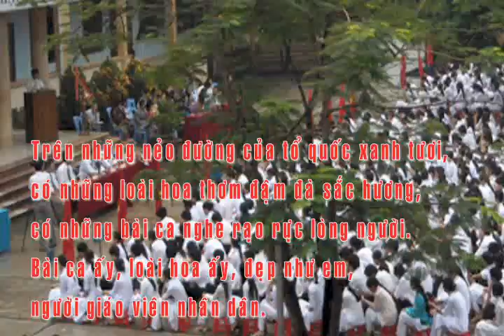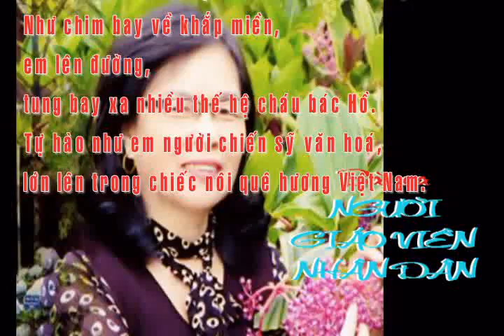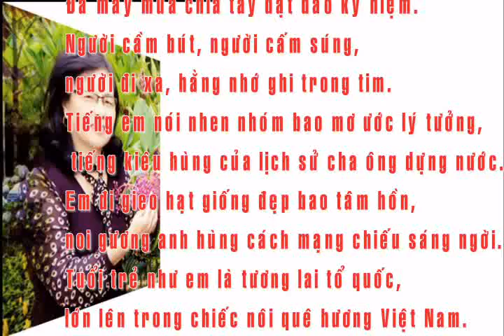Nhà giáo của nhân dân - Phương Thảo